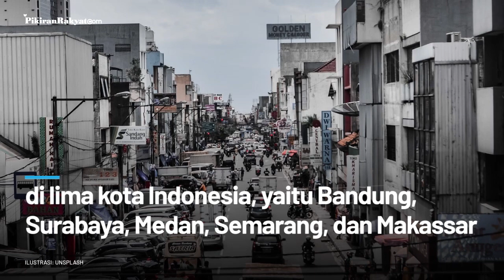Bandung dan Jakarta Masuk Daftar Kota Termacet di Asia, Ibu Kota Indonesia di Posisi 10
Bandung menjadi salah satu kota dengan tingkat kemacetan tertinggi di kawasan Asia. Berdasarkan data Bank Dunia pada 2019, kerugian ekonomi akibat kemacetan di lima kota metropolitan Indonesia, yaitu Bandung, Surabaya, Medan, Semarang, dan Makassar mencapai Rp12 triliun per tahun.
Demikian diungkapkan Menteri Perhubungan (Menhub) Budi Karya Sumadi, pada Webinar yang digelar Sekolah Managemen Bisnis (SBM) Institur Teknologi Bandung (ITB), Rabu 5 Agustus 2020.
Dengan tingkat kemacetan mencapai 53%, menurut dia, Jakarta berada pada deretan 10 besar kota termacet di Asia. Kerugian ekonomi yang diakibatkan kemacetan lalu lintas di Jakarta mencapai Rp65 triliun per tahun.
"Kemacetan menjadi salah satu penghambat pertumbuhan ekonomi di Indonesia," ujarnya.
Ai Rika Rachmawati/PR
Vid. Editor: Gesang/PR